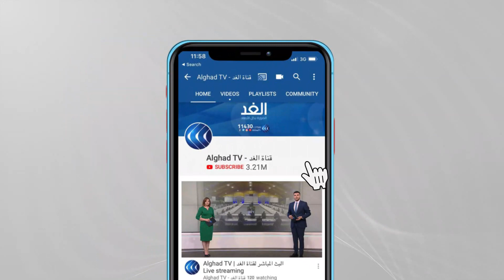طالبان تحارب الإرهاب والنظام السوري يتماهى معه.. تصنيف أمريكي جديد يثير الجدل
مديرة الاستخبارات الوطنية الأمريكية أفريل هاينز ترى أن اليمن والصومال وسوريا والعراق تنطوي على تهديد_إرهابي يفوق ذلك الذي تشكله أفغانستان، هاينس تقول إن الاستخبارات_الأمريكية تراقب عودة الجامعات الإرهابية للظهور في أفغانستان، إلا أنها لم تعد مصدر القلق الأول فيما يتعلق بإيواء إرهابيين يمكنهم تنفيذ هجمات داخل الولايات المتحدة الأمريكية، لكن رغم المخاوف الأمريكية تبحث واشنطن مع بغداد سحب القوات الأمريكية من العراق قبل نهاية العام. أما في سوريا فلم عد للتحالف الدولي ضد داعش الكثير ليفعل بعد إعلانه القضاء على ما يسمى بدولة الخلافة.
في واقع الدول العربية الثلاث التي تحدثت عنها أمريكا ثمة مشترك يتمثل بالنفوذ الكبير لإيران عسكريا وسياسيا، ولطالما وصفت أمريكا إيران بالدولة الراعية للإرهاب في المنطقة.
يناقش هذا الموضوع من عمان اللواء فايز الدويري الباحث في الشأن العسكري والاستراتيجي، ومن واشنطن غبريال صوما عضو المجلس الاستشاري للرئيس الأمريكي السابق دونالد ترامب، مع الإعلامي علاء عبود خلال برنامج وراء الحدث عبر شاشة الغد.